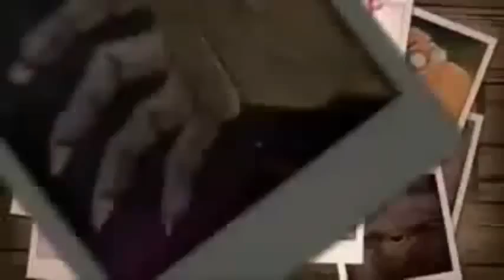Gravity Falls Bill is Gideon Big Secrets Revealed!